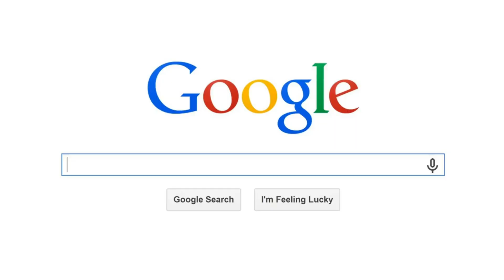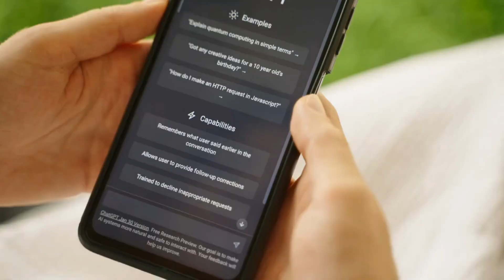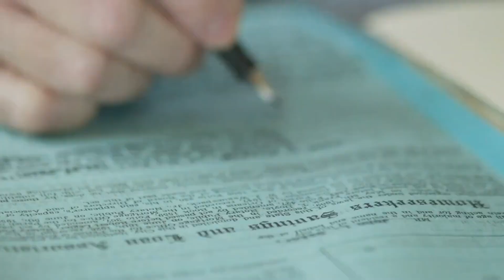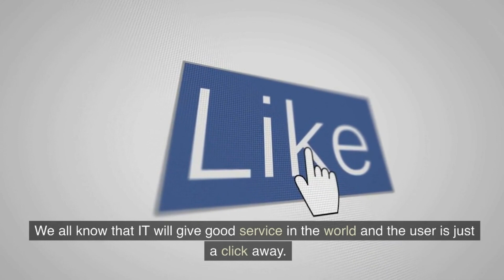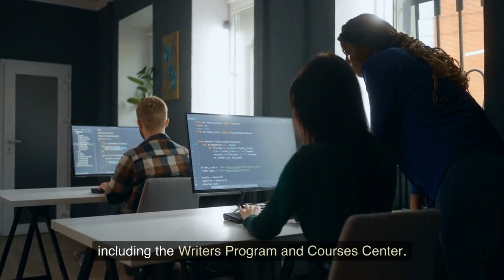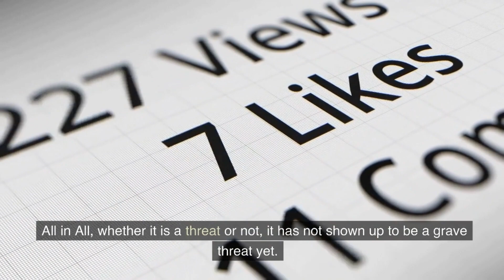The AI war for the World hegemony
This video entails the ins and outs for the role of Artificial Intelligence in our lives and its status quo in the World Order 2.0 and Metaverse.
1) Chat GPT vs. Google
2) The begining of AI war
3) Can Bing Replace google?
4) Chat GPT integration with Bing
5) Will google lose search engine market share?
6) Who will win AI war?
7) Google's response to Open AI